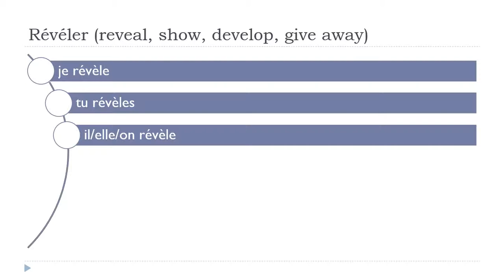เรียนภาษาฝรั่งเศส = Révéler # Indicatif Présent